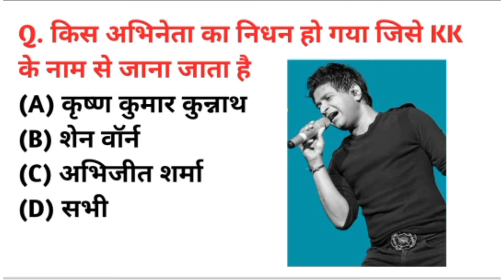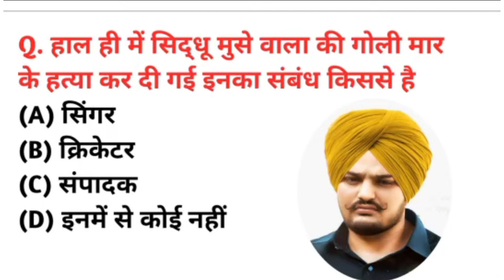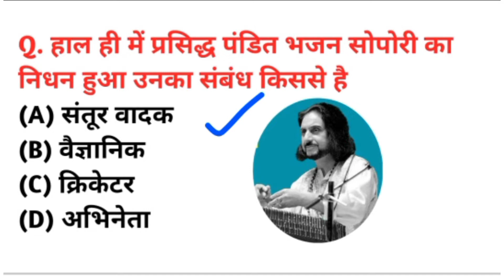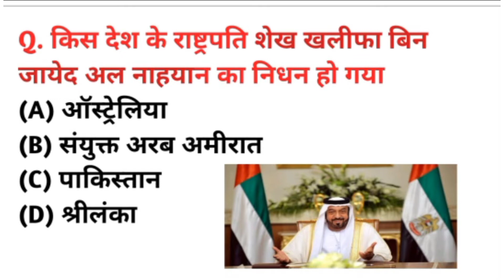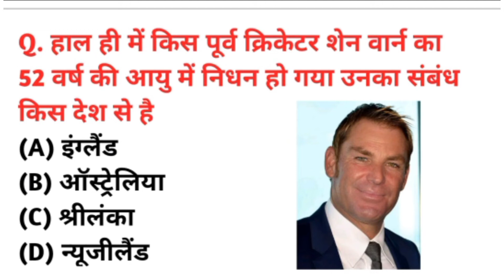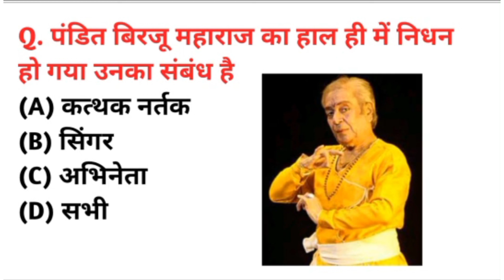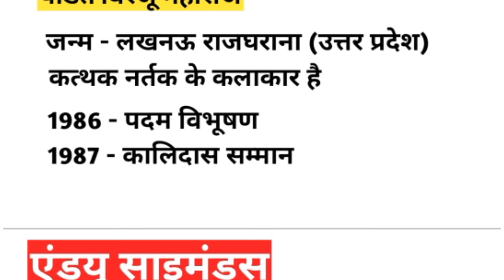चर्चित व्यक्तियों का निधन |Most Important Question For All Exam |Syl song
चर्चित व्यक्तियों का निधन | Most Important Question For All Exam | Gk

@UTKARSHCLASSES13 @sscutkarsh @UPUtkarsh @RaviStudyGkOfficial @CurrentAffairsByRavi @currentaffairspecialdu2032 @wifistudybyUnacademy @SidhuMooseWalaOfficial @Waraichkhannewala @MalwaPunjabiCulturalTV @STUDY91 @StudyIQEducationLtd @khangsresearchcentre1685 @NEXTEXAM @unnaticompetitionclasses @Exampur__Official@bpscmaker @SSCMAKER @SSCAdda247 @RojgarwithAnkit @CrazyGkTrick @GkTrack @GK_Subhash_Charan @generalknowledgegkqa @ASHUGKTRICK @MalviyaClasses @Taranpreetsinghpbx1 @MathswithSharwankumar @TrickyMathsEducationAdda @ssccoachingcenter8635